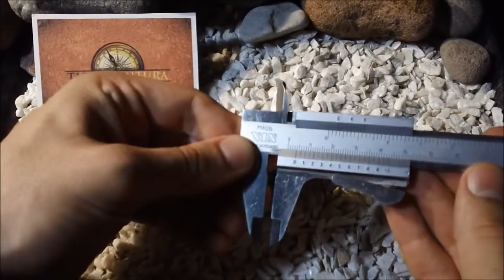CAP 65 PRESENTACIÓN, REVISTA Y OPINIONES SOBRE LA KERSHAW NORTHSIDE HUNTER. PARTE 1.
UNA DE LAS MEJORES NAVAJAS DE KERSHAW EN RELACIÓN CALIDAD-PRECIO.